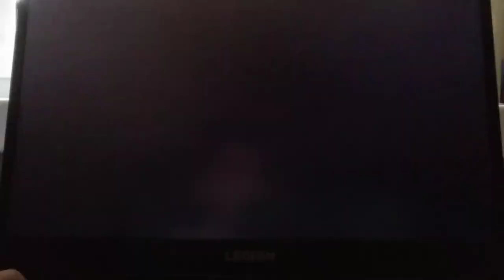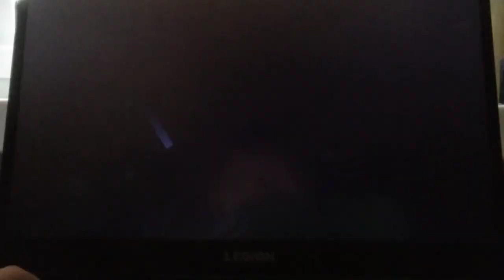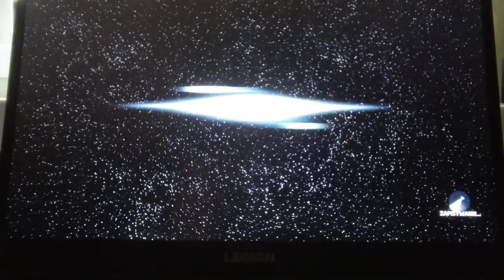Lego star wars the Skywalker saga 15 darth vader